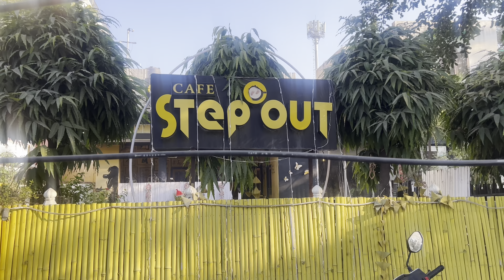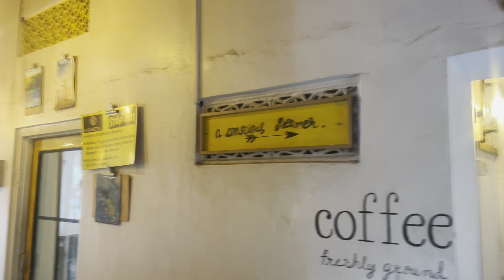BABY DREAM FEEDING || SUNRISE POINT IN JAIPUR || RANG DE BASANTI MOVIE SCENE WAS SHOT HERE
Hello, everyone! We feel blessed. Firstly, I apologize for not sharing our vlog today; I wasn't feeling well. Please bear with my voice in today's episode as I'm suffering from a bad cough and cold, which I've made worse by ignoring it on New Year's Eve.

In today’s episode, I talked about baby dream feeding."

What is dream feeding? Dream feeding is exactly as it sounds. You feed your baby while they're semi-awake, or in a dreamy state. Most of us wake to feed our babies when they give us a signal (stirring or fussing), but when you dream feed your baby, you'll be the one to rouse them from sleep and initiate a feeding. Once your baby starts showing signs that he can sleep for longer stretches without a feed — usually around 2 to 3 months old — then you could give dream feeding a try.